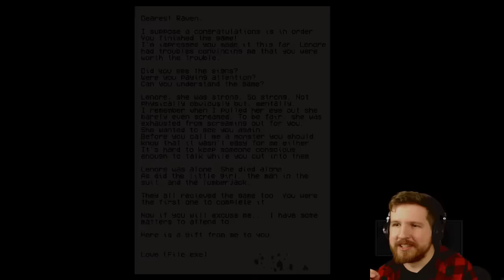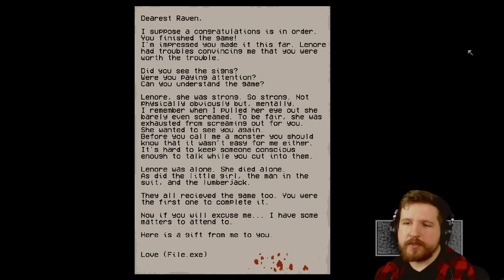FILE_ (Pixel Horror Jam 2016)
Playing another entry from the Pixel Horror Jam, definitely going to be followed by others!